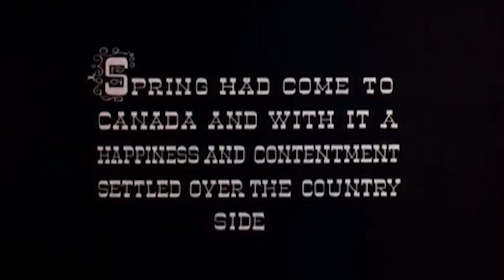Rocky and Bullwinkle Ep3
Battle of the Giants